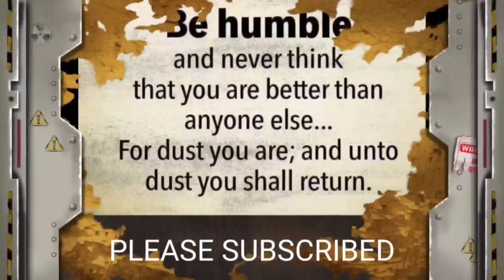UPDATE SA BAHAY NINA MADELYN AT CHABELITA MAY MUKHA NA! RIBBON CUTTING MALAPIT NA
Pugong  Byahero binisita ang ipinapagawang bahay nina Madelyn at Chabelita.May hatid na saya sa mga bata.

Wag din po ninyong kalimutan suportahan ang mga Charity Vloggers kagaya ng mga taong ito.